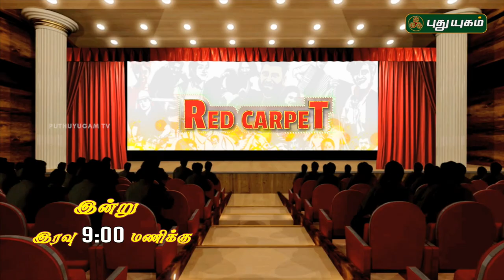Red Carpet | PROMO | 27/04/2019 | PuthuyugamTV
" Red Carpet "  - Today @ 09:00PM